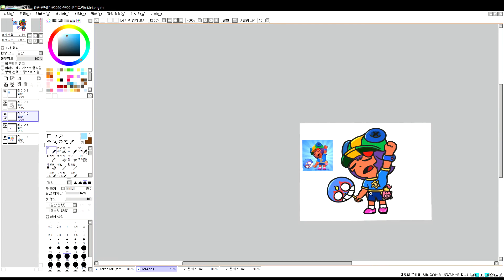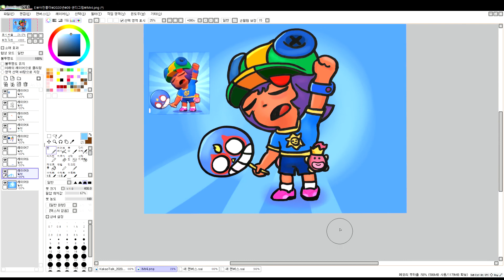브롤스타즈 슈가러시샌디그리기_ How To Draw New Brawler Sugar Rush Sandy_게임캐릭터그리기_그림따라그리기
'미니미니 크리미'의